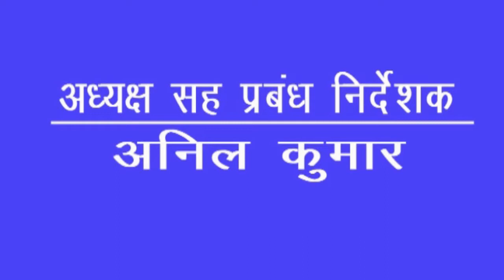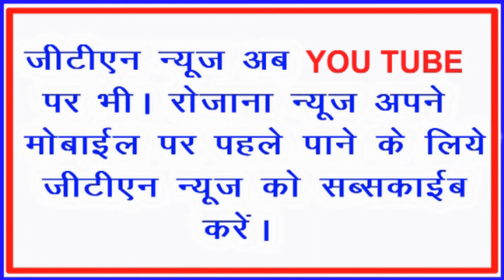गालूडीह में विवादित जमीन पर खरीद बिक्री एवं लाक डाउन के बावजूद जेसीबी लगाकर कार्य करने का आरोप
GTN NEWS JHARKHAND 01 MAY 2020